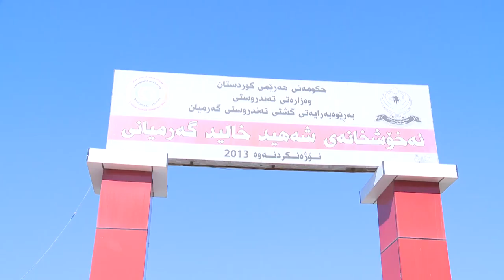گه‌رمیان ... به‌شی فریاكه‌وتن له‌ نه‌خۆشخانه‌ی خالد گه‌رمیانی له‌ كفری ده‌كریته‌وه‌ ..راپۆرت